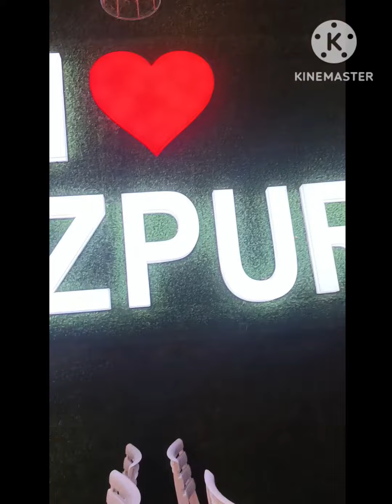My First Mini Vlog😍//From Tezpur//